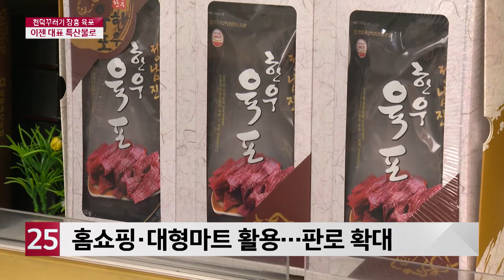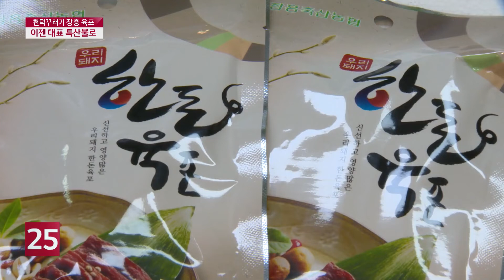장흥 육포, 천덕꾸러기에서 대표 특산물로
코로나19로 지역 업체들이
고전을 면치 못하고 있는데요.
그런데 오히려 코로나19로
매출이 상승해
흑자로 전환한 곳이 있다고 합니다.
바로 해마다 적자를 면치못했던
장흥 육포공장인데요.
코로나19를 전화위복으로 발판삼아
흑자에 성공한 장흥 육포공장을
송효창 기자가 취재했습니다.